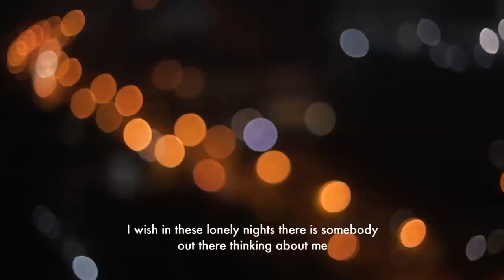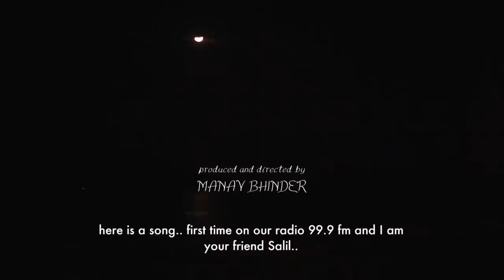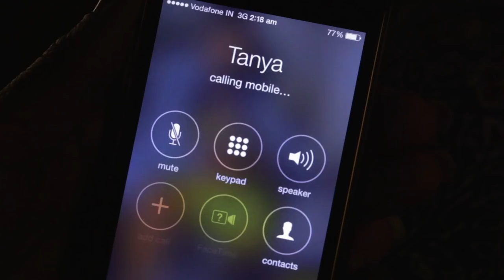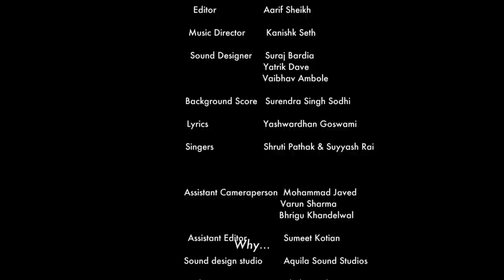Ankahee Baatein | Short Film | By Manav Bhinder | Barkha Bisht, Manish Raisinghani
Official Selection, Cannes Film Festival, Short Film Corner, 2016
Official Selection, Toronto World International Film Festival, 2016
Winner, Award of Merit, Best Shorts Competition, 2016

Love is the most sought after feelings of our times, it is one of the most fragile relationship in today’s time because it is the most over looked one. In a city which is always in a rush, people tend to forget that somewhere someone is waiting for them , is thinking of them or is expecting a simple text message. And when that person feels unloved, he or she tends seek it out somewhere else. It is between these gaps that heartbreaks happen and people drift apart. This is what happened with Asmita and Sudhir. Asmita  is a 32 year old successful play writer and director. One day while helping her friend out in the night she meets Sudhir, her 38 year old ex husband and from there starts the journey of so many unsaid answers between the two.  Both have an option of leaving at any point of time. But that night they decide to face the undercurrent questions and dilemmas both have been facing for so long. They are breaking the silence they have been holding on to for so long after their divorce.  None of them is right, none of them is wrong, it’s just that the words lost their meaning to the time and both of them became vulnerable to their own insecurities. Asmita started seeking out Sudhir in someone else and Sudhir got busy in his work and forgot about the relationship. Probably  Sudhir didn’t have the strength to make it work, probably Asmita she was tired of waiting for Sudhir. Or both of them became to afraid to say their heart out to each other. What will this night be to them, a reunion or a happy goodbye?